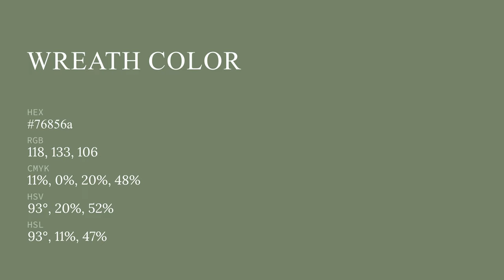Wreath color 76856a hex color - Green color - Warm color 76856a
What color is Wreath ? 76856a hex color - Green color - Warm color 76856a

Hex 76856a Color Code is also known as Wreath color.